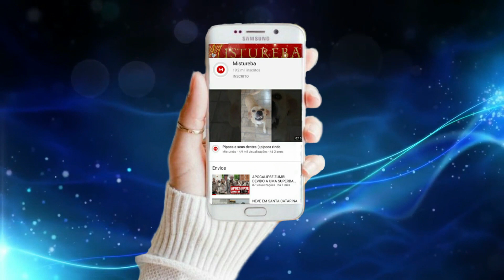CÉU E ÁGUA DOS RIOS VERMELHOS COMO SANGUE NA CHINA E PASSAROS CAEM MORTOS DO CÉU